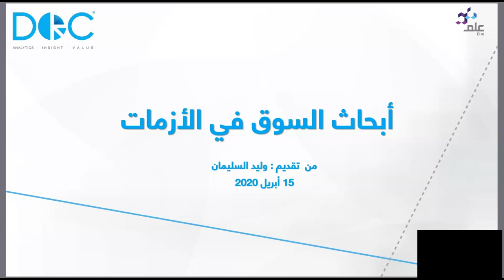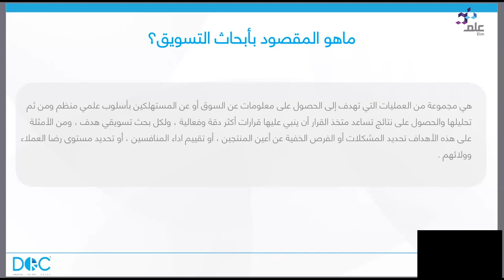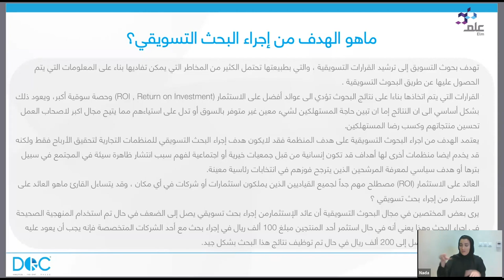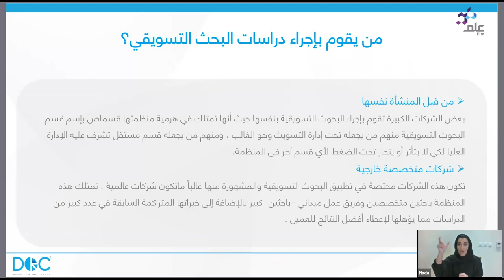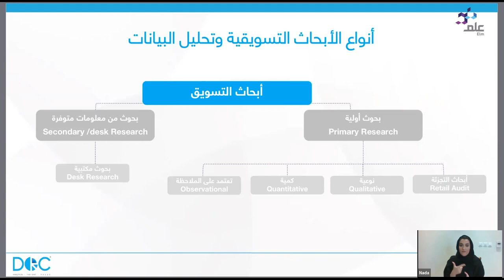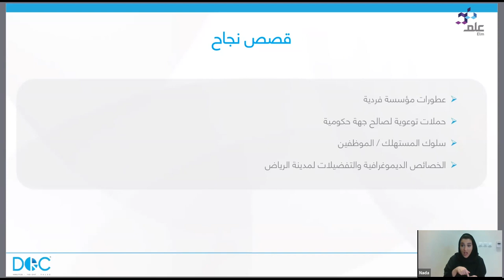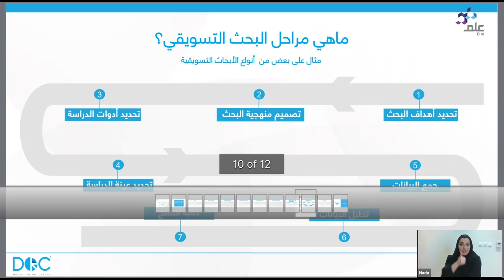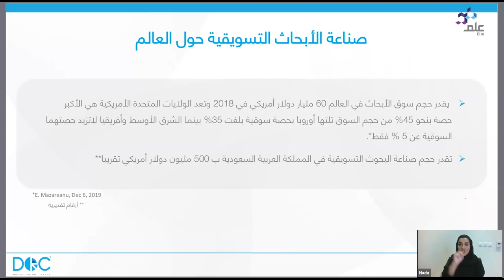أبحاث السوق في الأزمات, بحضور أ.وليد السليمان